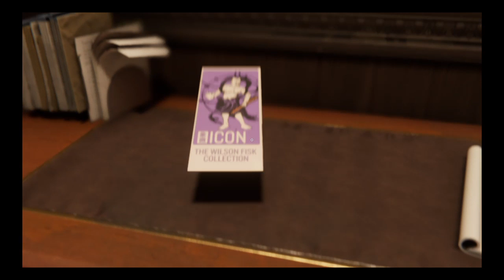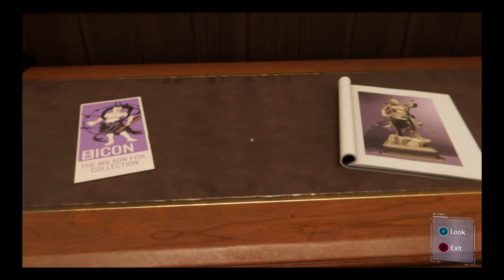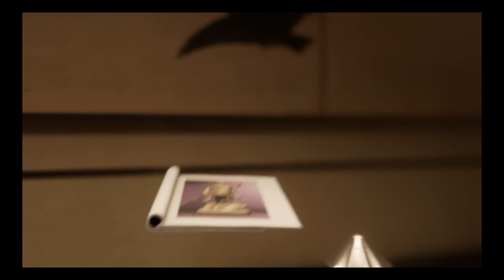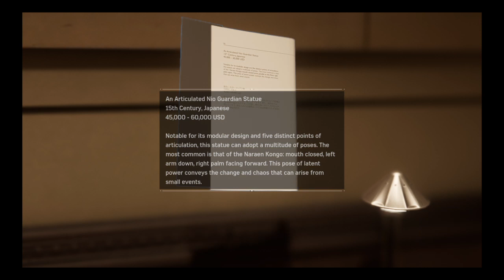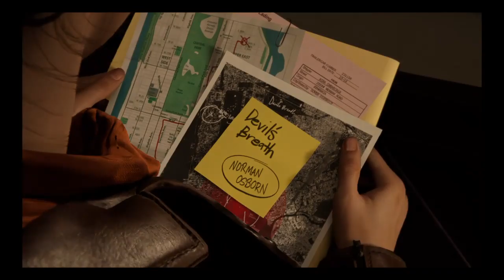deafaz_420's Live PS4 Broadcast